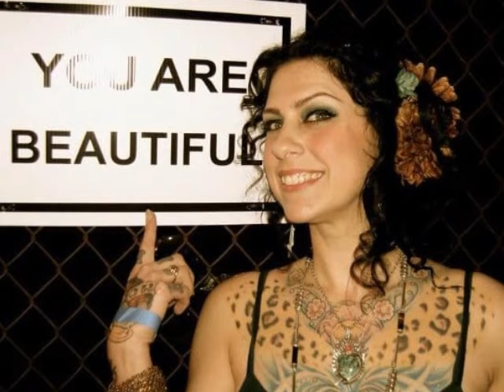MS COLBY "THE AMERICAN PICKERS SONG" MICHAEL LUSK & NIKKI NELSON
Ms. Colby by Michael Lusk and Nikki Nelson to download your copy of Ms Colby - The American Pickers Song.